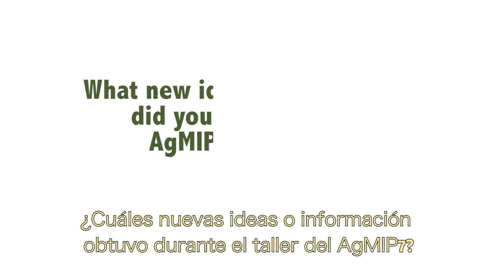¿Cuáles nuevas ideas o información obtuvo durante el Taller Global de AgMIP?